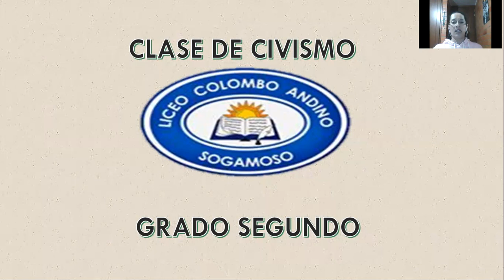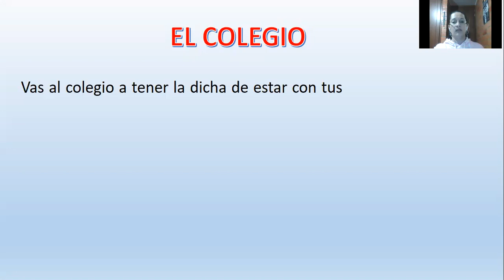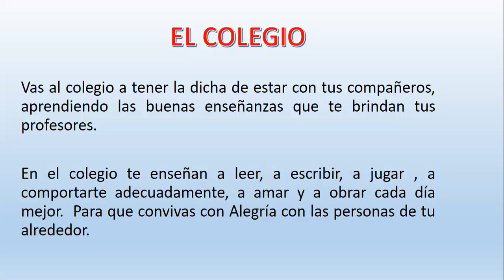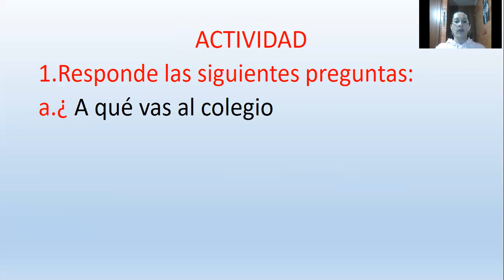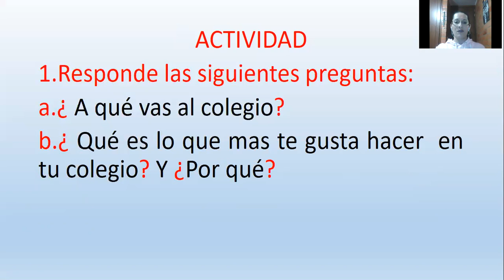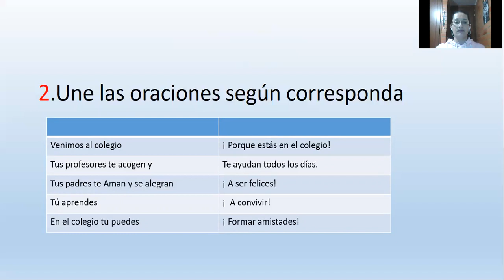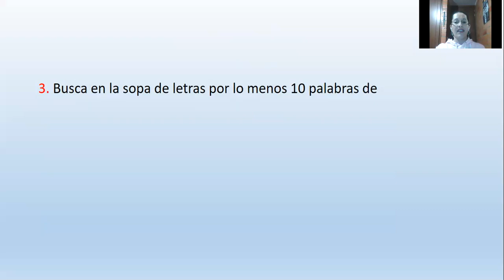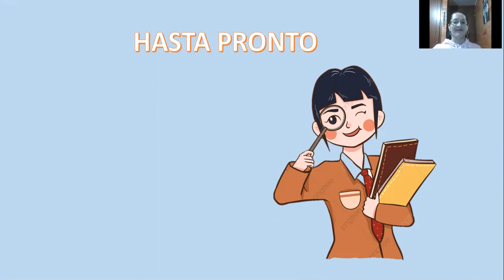GRADO SEGUNDO-CIVISMO-EL COLEGIO